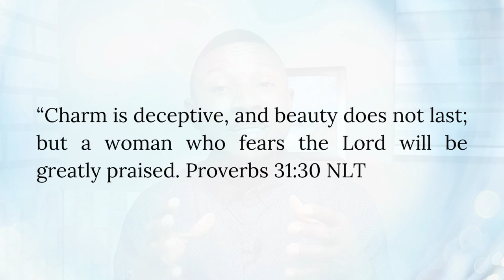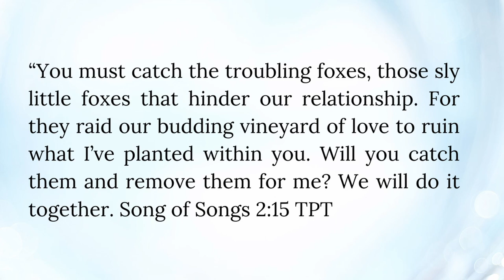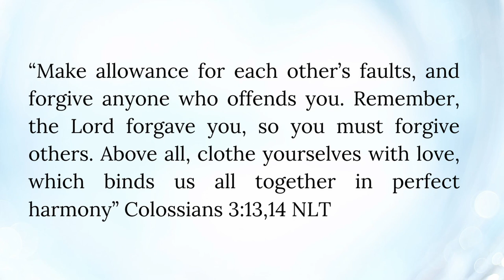10 LOVE MISTAKES that HURT Your Love Life and Relationship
Every Single Person wants to succeed and win in their relationship and I believe you have same goal. There is no tailor made rule that works for all relationships nor a model that fits every relationship. All you need is to arm yourself with the right Information that fits your UNIQUE relationship and Unique Situation.

These LOVE MISTAKES in Relationships if not addressed will lead to hurt and harm in your Relationship!

~ Read my Pinned Comment as I explain the Complete Love Cycle Again which I took some time on the first Point to talk about

Watch this Video Next:
- Mastering Communication for Stronger Connection in Your Relationship
- Before You Fall Head Over Heels| AVOID Relationship Mistakes |6 Essential Relationship Tips

Time Code:
00:00 Intro
01:06 Partial/Incomplete Love
07:48 One Sided/Lopsided Love
10:52 Lack of Trust
12:24 Neglecting Your Partner
14:18 Lack of Forgiveness
17:07 Miscommunication
20:21 Lack of Boundaries
22:32 Unrealistic Expectations
23:36 Unconditional Tolerance
24:19 Unwillingness to Give Your Love Life To God